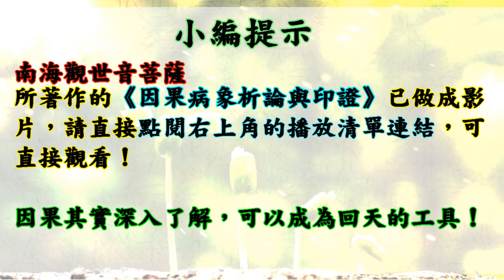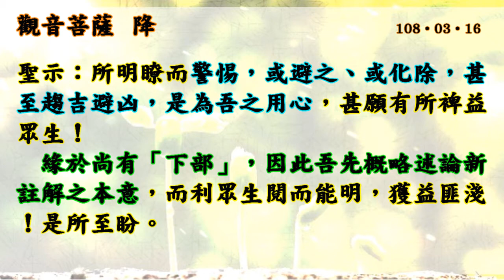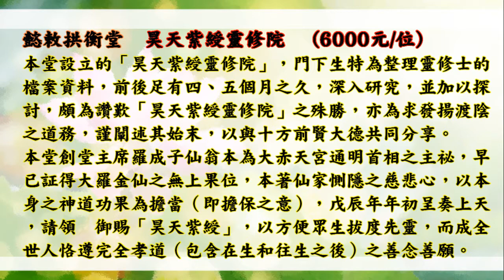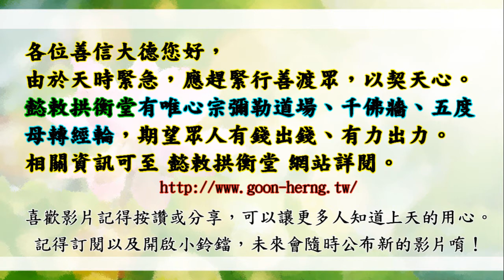國語有聲善書【因果病象印證之新註解】觀音菩薩著 第十五篇 總論 (因為現在是現世報，做壞事很快就有報應！請搭配因果病象析論與印證影片！)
因果病象印證之新註解
主著仙佛：觀世音菩薩

勇筆：菩薩仁憫如此慈悲，如果有因果病之人，發愿以本《因果病象析論》一書之助印、流通、講解、勸化、度眾之功德，是否可得菩薩之殊恩，破格庥佑，解除因果病症？

菩薩：問得好！吾既承上天賜旨，開著因果書，當然有方便賜准解除因果病。一般印贈善書之功德，除助道推行，度眾向善之功德，今吾再特准以因果書解因果病，凡有因果現象不能解者，均可呈案，吾自有方便感應也。不過吾特別聲明，因果有定律，替代亦有定律，吾並不能違背天律，只能在可能範圍賜予周全感應。

勇筆：如何來減輕業力的牽掣，使它們減低至最小的干擾？

菩薩：...業債討報均有時限，時辰未到，它們不可討報，平素未受它牽纏的時候，就迴向解業，是趨避之上策. 受業債討報時，如果能發心立愿而實踐，不論何種善愿，對於解業亦是很有效應。最後，更有一招殺手可使，那就是「求修大道，立愿持齋」。

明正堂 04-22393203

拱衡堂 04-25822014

👍往生彌勒淨土是成佛的保證！有些重點跟大家澄清：
1.可以帶業障往生 (比阿彌陀佛淨土更容易往生)
2.可以在淨土修到等覺、妙覺菩薩果！
3.再隨　慈尊下閻浮提，龍華三會共成無上正
覺之佛果！

👍如何往生彌勒淨土？ 小編整理最有效之法：
1. 親自至懿敕拱衡堂申請註籍往生彌勒淨土 (免費)，因為表文要呈給上天，需要親自到！然後開始早晚念誦彌勒尊佛的佛號與行六事(原因是要增加您的福 資糧，也就是提升果位)，行六事後面會解說！
2. 如果您是一貫天道的道親，更容易求生彌勒淨土，因為彌勒佛是祖師爺，但是記得做完任何功德完一定要迴向往生彌勒淨土唷！非常重要，如果忘記迴向，往生會失去動力！不用擔心念迴向文會導致無法消業障，因為迴向文包含消除業障！很殊勝！

👍會墮入血污池之原因：
1.曾在瓦斯爐上晾衣服(含經血衣物)，或在河川洗含經血衣物。
2.曾在野外、山水、神佛面前行汙穢、行淫之事情！
3.曾經未婚墮過胎、或已婚卻故意墮胎、或溺嬰虐嬰者。
4.行醫幫(協助)人墮胎、自己教唆人墮胎！

👍如何悔過與避免墮入血污池：
1.誠心懺悔，然後去聖堂(拱衡堂)做專案呈疏，助印善書。詳細請自行去問拱衡堂，用懺悔心與功德來化解。
2.最好幫墮胎的嬰靈超拔到拱衡堂昊天紫綬靈修院，化解怨緣又可結善緣，讓他們可以修行變仙佛！最好自己也生前註籍靈修院，避免去地獄受苦！超拔一位均為6千台幣整！

仙佛開示助印善書好處：
四、夜夢吉祥。